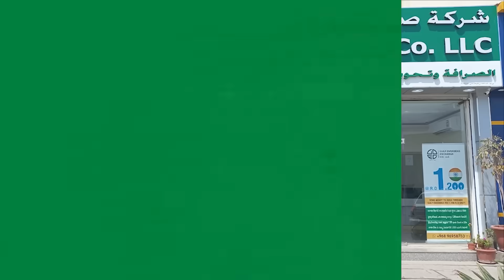ওমানে ৩ দিনের ছুটি ঘোষণা | Bulletin | Kuwait Emir | Dubai | Migration | Malaysia | Probash Time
Contact//যোগাযোগের ঠিকানা

389/B, MG Tower (7th Floor), DIT Rd, West Rampura, 1219 Dhaka, Dhaka Division, Bangladesh

- Team Probash